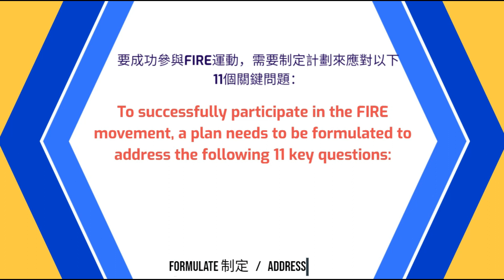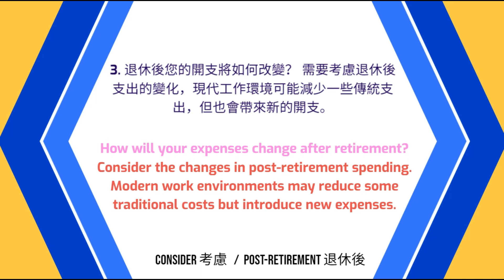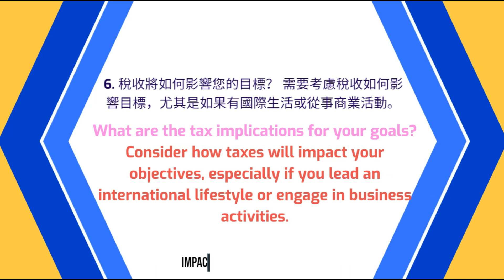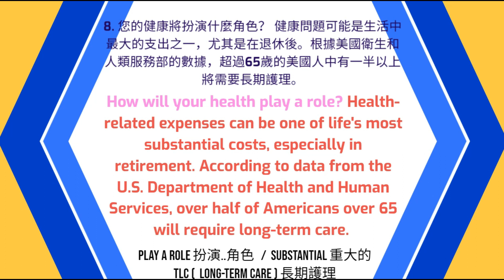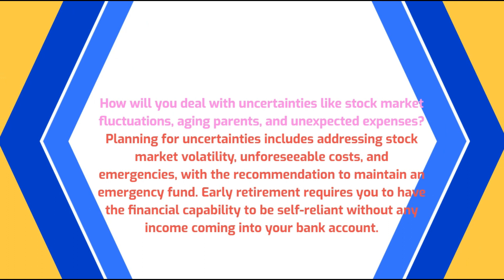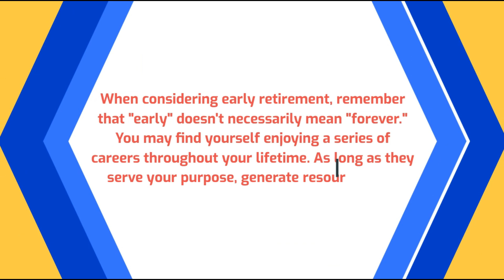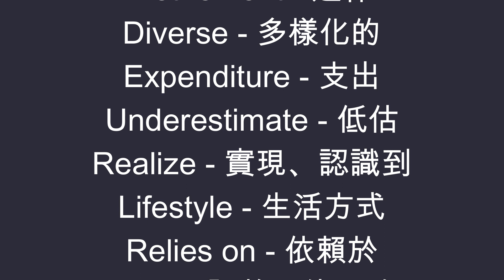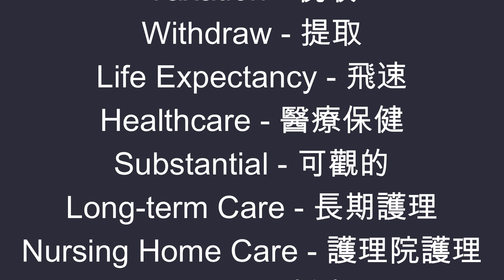►如何在五十歲退休? 11個你必須思考的問題◄ | 新聞英語 |多益練習 FIRE, which stands for Financial Independence, Retire Early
12:23 修正 - 預期壽命

50歲退休：11個問題需要提出
FIRE運動簡介：FIRE代表財務獨立和早期退休，它在COVID-19大流行期間變得流行，但許多人在大流行後發現實際情況比預期的要複雜。
要成功參與FIRE運動，需要制定計劃來應對以下11個關鍵問題：
1) 退休生活將是什麼樣子？ 與傳統退休不同，FIRE允許您自行定義時間和生活方式，可以選擇投資或追求不同的職業，實現多樣化的生活目標。
2) 您目前每月的支出是多少？ 了解當前支出對於節省和實現儲蓄目標至關重要，因為很多人低估了自己的支出。很多人對自己目前的支出情況不夠了解，並且沒有意識到他們的生活方式是依賴債務支持的。要節省50%到70%的收入，您必須能夠使目前的生活方式與最終的儲蓄目標相匹配，FIRE將儲蓄目標計算為您年度支出的25倍。
3) 退休後您的開支將如何改變？ 需要考慮退休後支出的變化，現代工作環境可能減少一些傳統支出，但也會帶來新的開支。
4) 您是否有其他收入來源？ 增加額外的收入來源，特別是償還債務，可以增加可用收入。最重要的增加可用收入的方式之一是償還債務，尤其是信用卡債務。每一美元的信用卡債務都在阻礙您的目標，加上使用的罰金（即利息）。
5) 您將如何投資以實現增長？ 早期退休者大約少了15年的時間來實現他們的目標，因此避免昂貴的投資錯誤非常重要。合格的退休計劃，如401（k）、個人退休賬戶和健康儲蓄賬戶，要求資產在年滿59歲半之前保持投資，以避免IRS稅收和重大處罰。許多FIRE參與者選擇將他們的資金投資於低費指數基金。盡管這些基金在積極管理的基金上表現優秀，但它們的成功往往主要是由於低成本結構，而不是卓越的投資。財務規劃師可以幫助您找到適合的低成本結構增長投資。
6) 稅收將如何影響您的目標？ 需要考慮稅收如何影響目標，尤其是如果有國際生活或從事商業活動。
7) 您可以安全地每月提取多少錢？ 傳統的4%提取規則可能需要重新評估，考慮到壽命增加和醫療護理成本。
8) 您的健康將如何發揮作用？ 健康問題可能是生活中最大的支出之一，尤其是在退休後。根據美國衛生和人類服務部的數據，超過65歲的美國人中有一半以上將需要長期護理。這可能會非常昂貴：根據Genworth的2020年護理成本調查，有14%的人將需要至少五年的護理院護理，成本至少為465,360美元。即使在成本最低的州，輔助護理也會在財政上耗盡資源。
9) 股市震盪、年邁的父母和其他意外開支如何應對？ 不確定的支出需要計劃，包括應對股市波動、不可預測的支出和緊急情況，建議保持緊急基金。早期退休要求您在銀行帳户中再没有一分錢進帐的情況下具有自我照顧的財務能力。
10) 您將如何保持對可能對您的計劃產生積極和消極影響的變化的了解？ 需要定期更新信息，了解可能對計劃產生影響的變化。
11) 您的備用計劃是什麼？ 建立備用計劃以應對可能的計劃變化或重新進入職場的需要，不一定是承認失敗，而是一種策略性的選擇。
在考慮早期退休時，請記住"早期"並不一定意味著"永遠"。您可能會發現自己在一生中享受一系列職業。只要它們帶來目的，產生資源並與您的夢想相符，您的退休計劃可以擁有任何您想要的樣子。

Retire at 50: 11 Questions to Ask
Introduction to the FIRE Movement: FIRE, which stands for  Financial Independence, Retire Early , gained popularity during the COVID-19 pandemic. However, many individuals found that the post-pandemic reality was more complex than anticipated.
To successfully participate in the FIRE movement, a plan needs to be formulated to address the following 11 key questions:
What will retirement life look like? Unlike traditional retirement, FIRE allows you to define your timeline and lifestyle. You can choose to invest or pursue different careers to achieve diverse life goals.
What are your current monthly expenses? Understanding your current expenses is crucial for saving and achieving savings goals. Many people underestimate their expenditures and may not realize that their lifestyle relies on debt support. To save 50% to 70% of your income, you must be able to align your current lifestyle with your ultimate savings goals. FIRE calculates savings goals as 25 times your annual expenses.
How will your expenses change after retirement? Consider the changes in post-retirement spending. Modern work environments may reduce some traditional costs but introduce new expenses.
Do you have additional income sources? Increasing extra income sources, especially debt repayment, can boost available income. One of the most effective ways to increase available income is to pay off debt, especially credit card debt. Every dollar of credit card debt is hindering your goals, compounded by the fines (interest) incurred.
How will you invest for growth? Early retirees have approximately 15 fewer years to achieve their goals, so avoiding costly investment mistakes is crucial. Qualified retirement plans like 401k, individual retirement accounts, and health savings accounts require assets to remain invested until at least age 59½ to avoid IRS taxation and significant penalties. Many FIRE participants choose to invest their funds in low-cost index funds. Although these funds perform well compared to actively managed funds, their success is often primarily due to their low-cost structure rather than exceptional investments. Financial planners can help you find suitable low-cost structured growth investments.
What are the tax implications for your goals? Consider how taxes will impact your objectives, especially if you lead an international lifestyle or engage in business activities.
How much can you safely withdraw monthly? The traditional 4% withdrawal rule may need reevaluation due to increasing life expectancy and healthcare costs.
How will your health play a role? Health-related expenses can be one of life's most substantial costs, especially in retirement. According to data from the U.S. Department of Health and Human Services, over half of Americans over 65 will require long-term care. This can be extremely expensive. According to Genworth's 2020 Cost of Care Survey, 14% of people will require at least five years of nursing home care, costing a minimum of $465,360. Even in the lowest-cost states, assisted living can deplete resources financially.
How will you deal with uncertainties like stock market fluctuations, aging parents, and unexpected expenses? Planning for uncertainties includes addressing stock market volatility, unforeseeable costs, and emergencies, with the recommendation to maintain an emergency fund. Early retirement requires you to have the financial capability to be self-reliant without any income coming into your bank account.